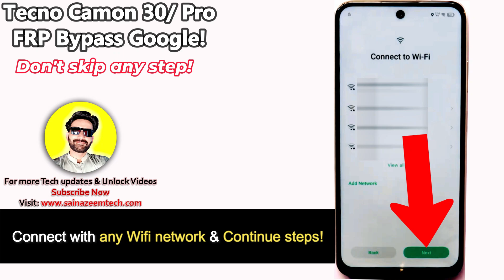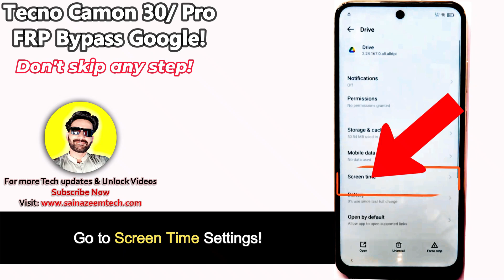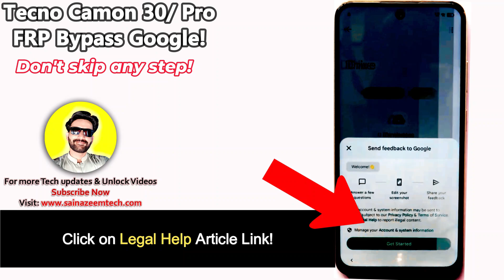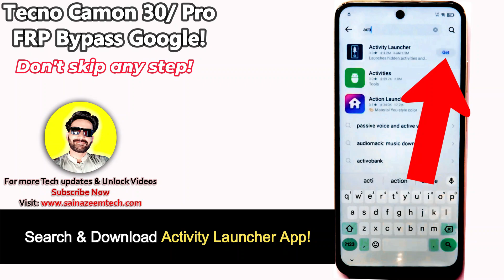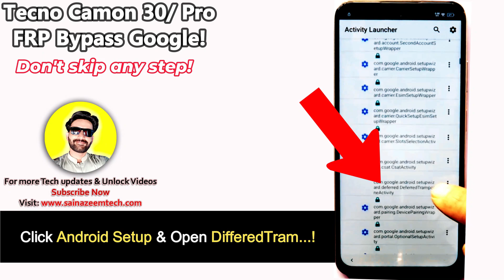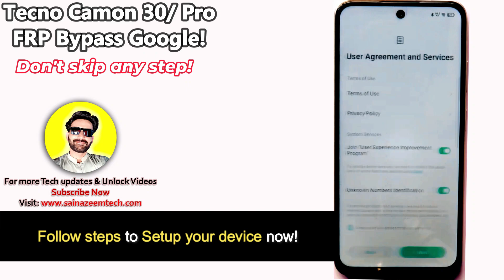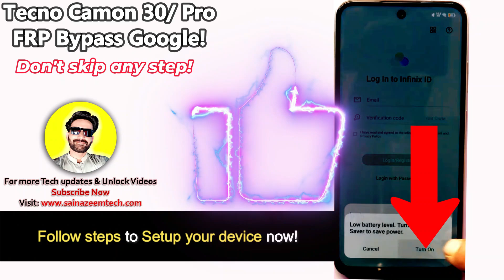Unlock Tecno Camon 30/30 Pro FRP Bypass 2025 Withou PC -Tecno Cl6/Cl8 Frp Google Account 100% Worked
Unlock Tecno Camon 30 Pro Frp bypass 2025 Without Computer, Tecno Camon 30/30s/30 Pro Frp Bypass Android 15 Frp unlock Without pc 100% Working solution, Cl6k/CL6 Tecno Frp Share Article Not Working fix, No Apps Disable, No Frp Unlock tool, Cl8 Camon 30 Pro frp Google Account lock Bypass Gmail ID after hard reseting, CL6K/CL8 Tecno ka lock kaise tode? Unlock All Tecno Android 14/15 Frp Bypass 100% Worked method.

All Tecno Frp Bypass Without PC Android 15 New Update Trick 2025.
Tecno CL6k Tecno Camon 30 Pro frp bypass Android 14 without pc Settings Not Open!
Unlock CL8 Tecno Camon 30s Pro frp unlock Share Article not working 2025.
Tecno Camon 30 Pro 5g ka frp bypass 2025 Share not work solution.
All Tecno CL6 Camon 30 frp bypass Activity Launcher not working
Camon 30 Pro ka frp Lock kaise tode?
Tecno Camon 30s Pro Frp lock Bypass remove new Trick 2025.
Unlock Tecno Cl6k Camon 30 Pro Frp bypass without computer Xshare is not opening!
Bypass All Tecno Android 14 Frp bypass Settings not open!
Tecno Camon 30 Pro Setup offline not showing
Unlock All Tecno Camon 30 phones frp bypass 2025 100% working!
Unlock Tecno Camon 30 Android 14 frp bypass without pc 100% working
Bypass Tecno Camon 30 Pro frp bypass YouTube Update Apps not Disable fix!
Tecno Camon 30 Pro frp bypass Android 14 Update Settings is not Opening!
All Infinix setup offline not show after hard reset
Bypass Tecno Camon 30 google account bypass 2025
Unlock All Tecno Camon new Models latest phones 2025 Frp lock.
Tecno Camon 30 Pro 2025 ka lock kaise tode?